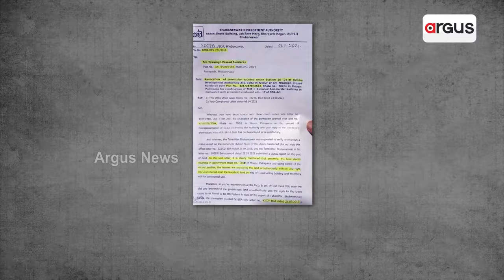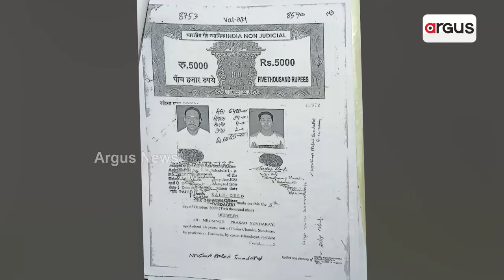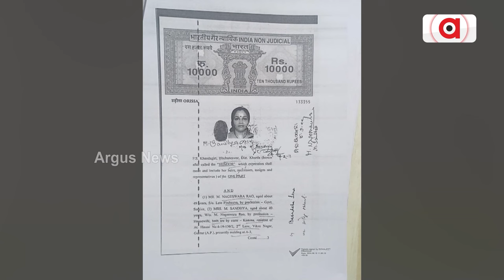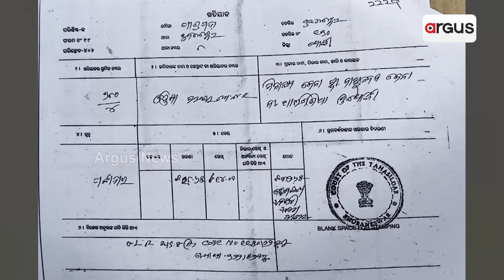ଆଇପିଏସ-ଜମି କେଳେଙ୍କାରୀ ବିବାଦ || Land Scam || Bhubaneswar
ଆଇପିଏସ-ଜମି କେଳେଙ୍କାରୀ ବିବାଦ । ରାଜଧାନୀରେ ଜମି କେଳେଙ୍କାରୀର ବଡ଼ ଫର୍ଦ୍ଦ । ପାତ୍ରପଡା ମୌଜାରେ ୬ ଏକର ସରକାରୀ ଜମି କୁ ମାଡି ବସି ବେଆଇନ ବିକ୍ରି ଅଭିଯୋଗ ହୋଇଛି । ଶସ୍ତାରେ ଜାଗା କିଣିଛନ୍ତି 4 ଜଣ ଆଇପିଏସ ଅଫିସର । ଏବେ ପରସ୍ପର ଦୋଷ ଲଦାଲଦି ହେଉଛନ୍ତି ନାଗଶ୍ବର ଓ ସଞ୍ଜିବ ।